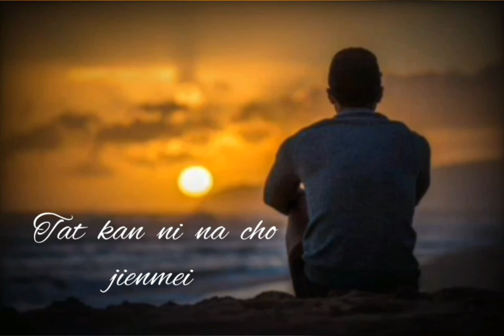Duthang tat kan mei Rongmei short status video lyrics